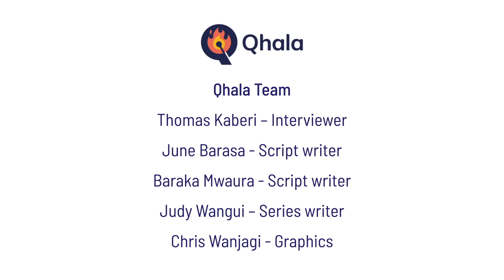360 Tech Leadership Series with The Chief of Defence Forces, Gen Robert Kibochi - Episode 6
Technological advancements continue to improve Mission Readiness in KDF. This 6th part of KDFLEADERSHIPPROFILE Gen Robert Kibochi narrates how communication in KDF has evolved from the use of morse code and later amalgamation of data and voice in order to secure operational information.